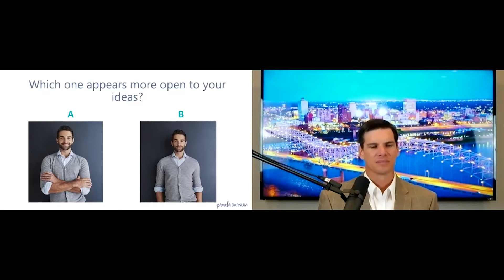Pamela Barnum | Building Digital Trust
How can leaders build and maintain trust and connection in the digital world?

Join us for this enlightening webinar to learn the insider techniques that will help you increase your credibility, confidence, and trustworthiness online within seconds.

Pamela Barnum is a former undercover police officer and federal prosecuting attorney who will share will share a few of her secrets on how to build “3D Trust in a 2D World” that you can immediately put to work. She helps organizations increase trust and improve negotiation outcomes using insider nonverbal communication skills. As a body language expert and trust strategist, Pamela delivers techniques once thought of as a “secret second language” that participants can begin using immediately.

When you take decades of experience which includes a unique background of working deep undercover in the drug enforcement section, followed by a rewarding legal career, you get real-world strategies that help participants crack the code on deception and increase trust using proven field-tested techniques.

Pamela shares her experience, research, and expertise with humor, candor, and energy; blending actionable strategies with memorable stories.